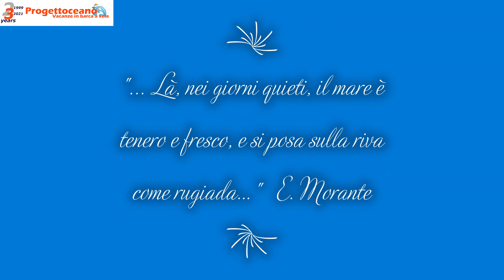Procida 90 secondi di poesia...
Mezzo giro dell'isola di Procida in barca a vela, dal Marina di Procida al porticciolo della Chiaiolella, possono riservare scorci di immensa bellezza...non a caso l'isola di Procida è stata eletta Capitale della Cultura 2022!